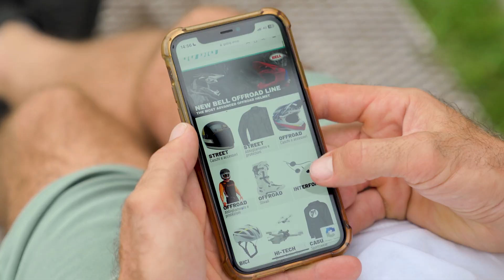GoBIG.shop - Spedizioni sicure e veloci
GoBIG.shop
Spedizioni sicure e veloci? Facciamo il possibile 😅

Dai un occhiata al nostro e-commerce, puoi trovare brand premium come Bell, Fasthouse, Seven MX, Alpinestars e molto altro 👇